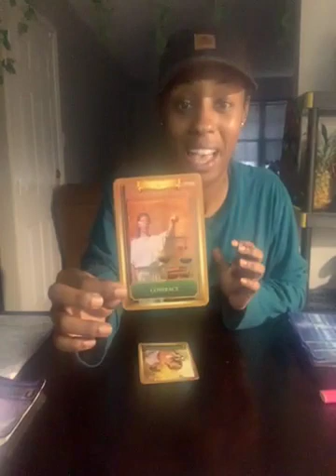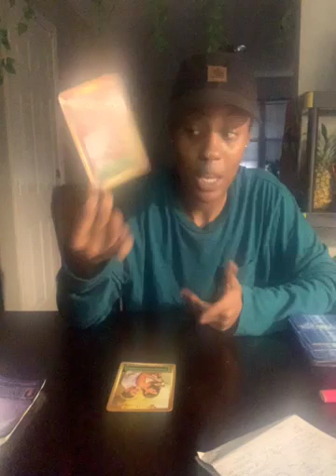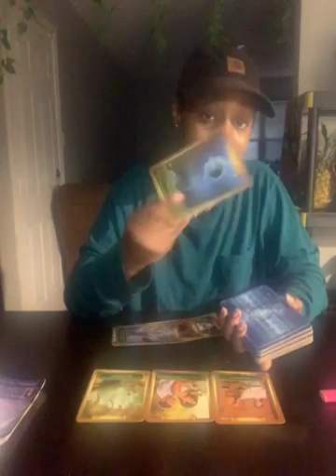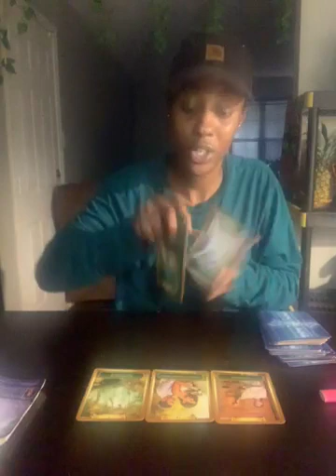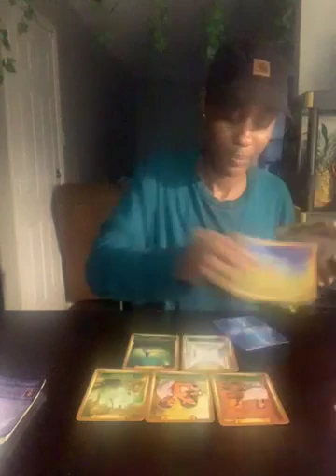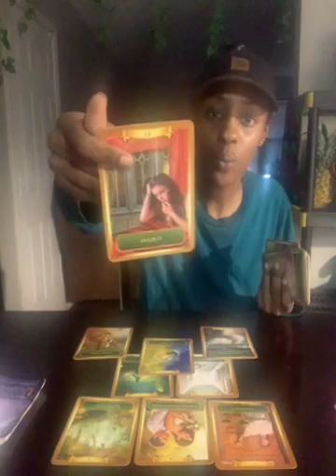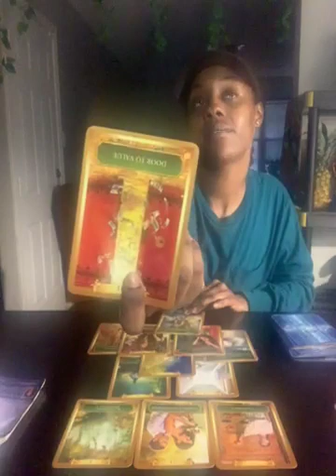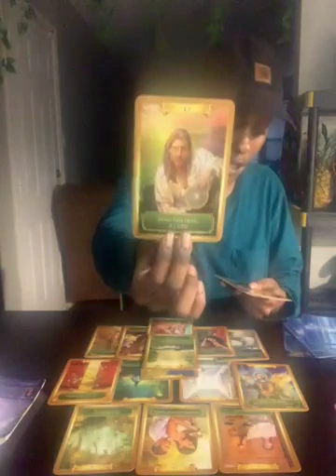Word of advice is a contract with a caring connection to Blossoming abundance